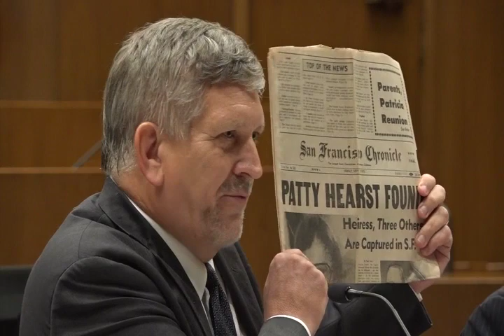The Patricia Hearst Trial: Local Lawyers Remember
A program presented by the U.S. District Court for the Northern District of California Historical Society on October 3, 2018.

The 1974 kidnapping of Patricia Hearst from her Berkeley apartment by the Symbionese Liberation Army – along with her subsequent alliance with her captors in bank robberies, car bombings, and shootouts – forms an indelible memory of life in California in the 1970s. The public was captivated by this heiress-turned-terrorist cliffhanger. Hearst's nineteen months on the run with the SLA featured ground-breaking live TV coverage of a SWAT team urban assault and nationwide police and FBI searches.

The saga culminated in an extraordinary trial presided over by Judge Oliver Carter in the ceremonial courtroom of the federal courthouse in San Francisco. The principal lawyers – F. Lee Bailey for the defense and Jim Browning for the United States – confronted one another, psychiatrists, and dozens of eye witnesses … as well as the defendant herself.

Judge Orrick, whose father sentenced Hearst in 1976, moderates this panel in that very courtroom. The lawyers and judicial clerks who worked on the case also share their recollections and discuss the issues of culpability, coercion, and duress that resonate to this day.